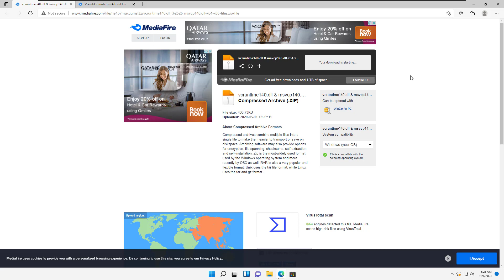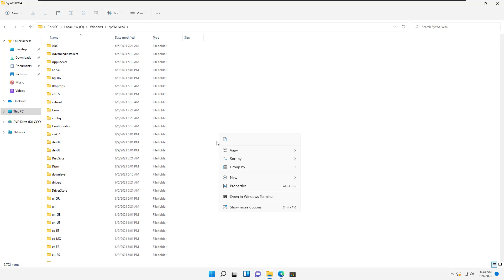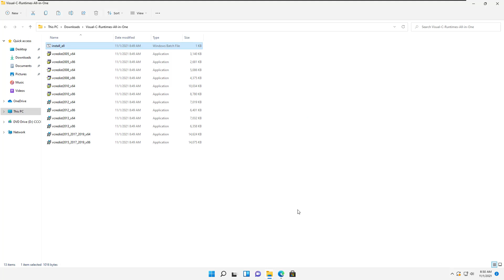(✅ 100% Solved) VCRUNTIME140.DLL & MSVCP140.DLL is Missing Windows 11/10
Hey buddy sounds great if you want donation our channel find below paypal email

This Video tutorial will apply for pc, computers, laptops, desktops computer and tablets running the Windows 11/10 8/8.1/7 operating system (Home, Professional, Enterprise, Education) from all supported hardware manufactures, like Razer, Alienware, MSI, Dell, HP, Acer, Asus, Toshiba, Lenovo, and Samsung).